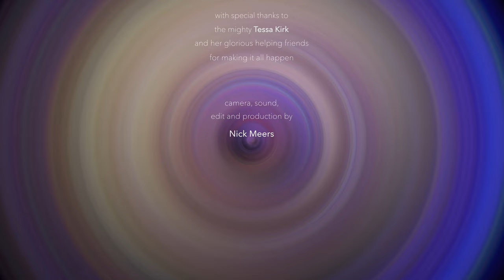Pancake Band - Am I Good To You?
The Pancake Band playing live at In Good Hands music cafe, Shrewsbury, Friday 18th November 2022

Gemima Gallier: vocals
Stuart Spiers: tenor sax and flute
Stuart Goodhew: keyboard
Peter Cabara: 6 string fretless bass
Adrian Forster: percussion